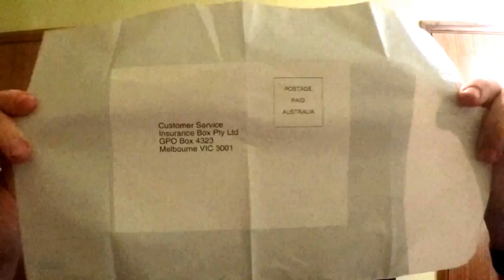QBE Insurance Box Unboxing & Initial Review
I have signed up for QBE's Insurance Box, the incentive being cheap comprehensive car insurance. So what comes in the box and what are my initial thoughts and observations on it?

Gear I use and recommend